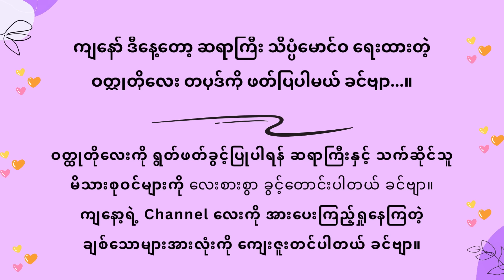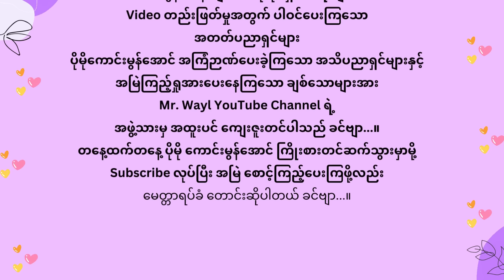ပစ္စန္တရစ် audiobook cartoonentertainment Mr.Wayl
ကျနော် ဒီနေ့  အတွက်တော့ ဆရာကြီး သိပ္ပံမောင်ဝရေးထားတဲ့  " ပစ္စန္တရစ်" ဆိုတဲ့ ဝတ္ထုလေး ဖတ်ပြထားပါတယ် ခင်ဗျာ … နောက်ထပ် ရွတ်စေချင်တဲ့ " သရော်စာ " "ကဗျာ" " ဝတ္ထုတို " များရှိရင်လည်း ကျနော့်ရဲ့ Facebook Messenger ကနေဖြစ်ဖြစ် Comment ကနေ ဖြစ်ဖြစ် ပို့ထားပေးပြီး တောင်းဆိုလို့ ရပါတယ် ခင်ဗျာ ...။
ကျနော့်ရဲ့ Facebook Account ကတော့

 ကျနော့်ရဲ့ Video လေးများကို အားပေးကြည့်ရှုသူများ အားလုံးကိုလည်း အထူးပဲ ကျေးဇူးတင်ပါတယ် ခင်ဗျာ့။ နောက်ထပ် Video များကိုလည်း ကောင်းသထက် ကောင်းအောင် ကြိုးစားသွားပါ့မယ် ခင်ဗျာ...။ အားလုံးကို ကျေးဇူး အထူးပါခင်ဗျာ ...။